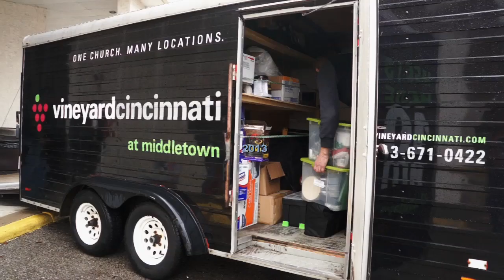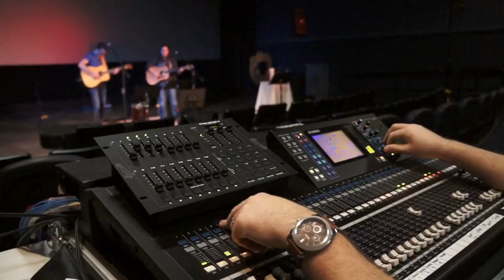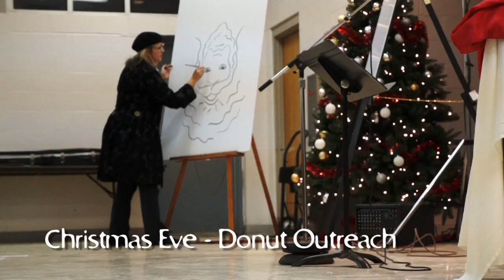Vineyard Cincinnati @ Middletown - 2013 Recap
Some VCM Events from 2013.